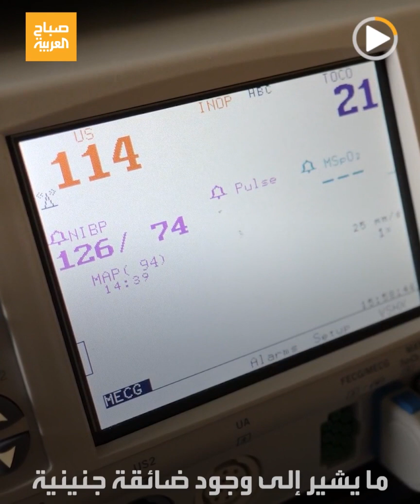مصر تسجل رقما قياسيا في نسبة الولادات القيصرية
مصر تسجل أرقاما صادمة في نسبة الولادة_القيصرية.. لماذا يلجأ إليها الأطباء؟